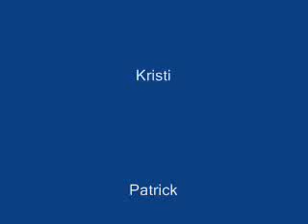Zero, a hoop performance, July 29 2006 Vancouver BC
Zero is a blankness, a clean slate, a state of readiness for filling, or a state of reaching emptyness.  Our hoops are all-encompassing zeros.

Zero is intended to be performed by many many people.  The impact of having 20, 50, 100 individuals silently spinning their hoops in and out of sync with each other will be a very powerful image of community.  Difference in ages, genders, sizes, skin colours, abilities, and hoop skills will be minimized in the overall impression of togetherness.